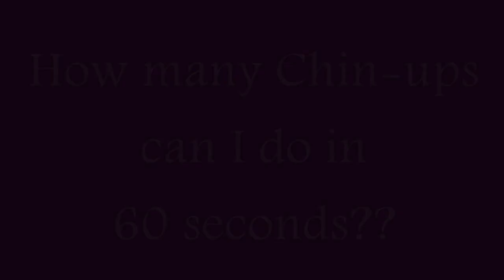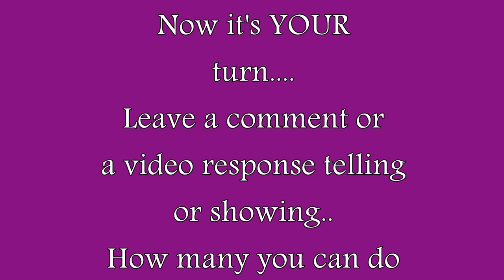SevenGymnasticsGirls - Rachel's Chin up Challenge (2013)